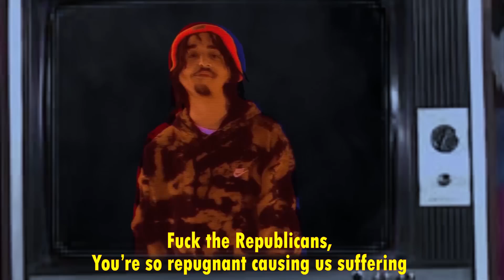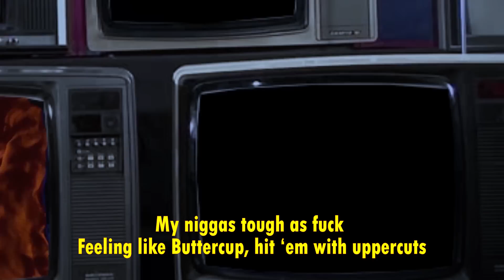Slitty™ - "ENUF!!!" (Official Video)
Slitty™  - " ENUF!!! "
Produced by David McGregor
Recorded & Edited by @SpaceFoodDrive

Slitty Wrists LP - fanlink.to/slittywrists/